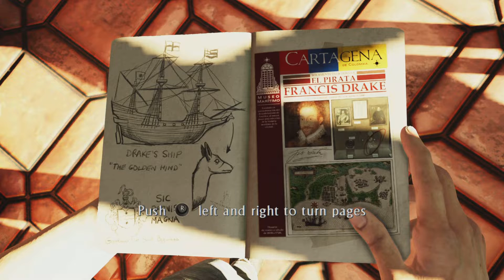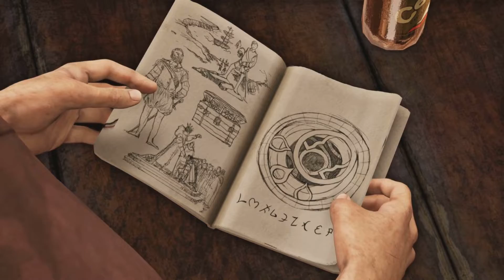UNCHARTED 3 DRAKE'S DECEPTION Gameplay Walkthrough - Part 1 [PS5 60FPS]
Uncharted 3 Drake's Deception Gameplay is recorded in 1080P HD (60FPS) on PS5.

Uncharted 3 Drake's Deception is a 2011 action-adventure game developed by Naughty Dog and published by Sony Computer Entertainment. It is the third game in the Uncharted series. The singleplayer story follows Nathan Drake, who partners with his mentor Victor Sullivan as they search for the legendary lost city of Iram of the Pillars, whilst competing with a mercenary group led by Sullivan's former employer, Katherine Marlowe. Two years after the events of the previous game, Nathan Drake (Nolan North) and Victor "Sully" Sullivan (Richard McGonagle) enter a pub in London to meet a man named Talbot (Robin Atkin Downes), who is interested in purchasing Nate's ring belonging to his ancestor Sir Francis Drake. The duo accuses Talbot of giving them counterfeit banknotes, and a fistfight ensues. Outside, they are subdued by Talbot's cohort, Charlie Cutter (Graham McTavish) and fight eachother. After the fight a A flashback shows that 20 years prior, the teenage Nate searches a museum in Cartagena, Colombia, for the ring. He sees Sully, then unknown to him, working with Marlowe to retrieve the ring. Although he steals Sully's wallet, the man recovers it, but Nate uses the ring on a museum artifact. He is almost shot by Marlowe's henchmen, but Sully rescues him and takes him on as his protege.